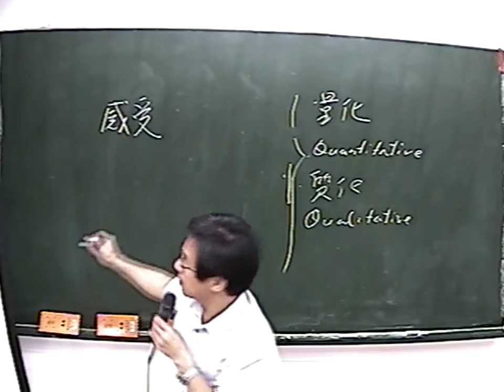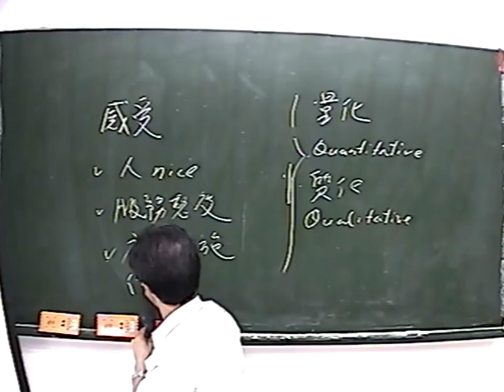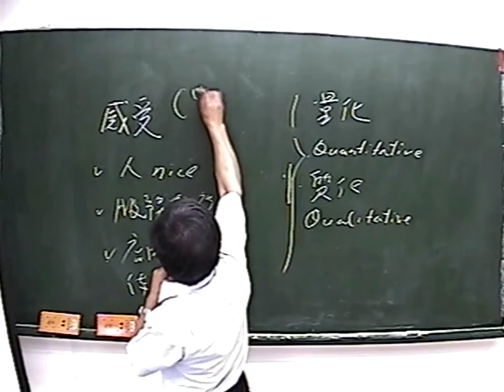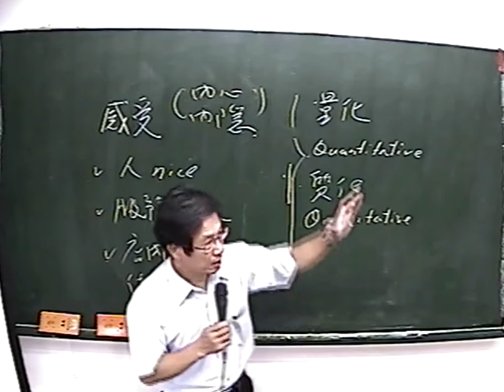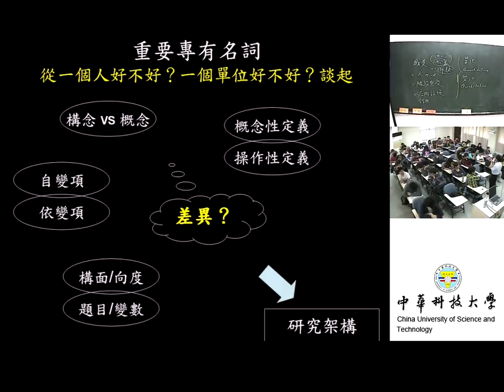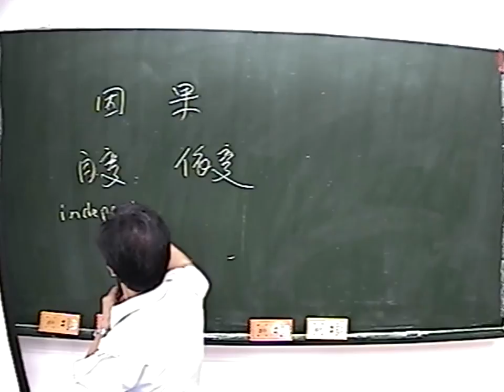12 「量化」與「質化」研究基本概念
課程簡介：本課程深入上一節的課程內容主要深入講解質化與量化之間的差異的資料收集方式，並強調自變項與依變項在學術研究之間的重要性。
適合對象：大學四年級以上
授課教師：湯誌龍
製作單位：中華科技大學 遠距教學組
製作人員：林文博 羅庭宣 蔡笠汝 李文惠 蘇玄傑